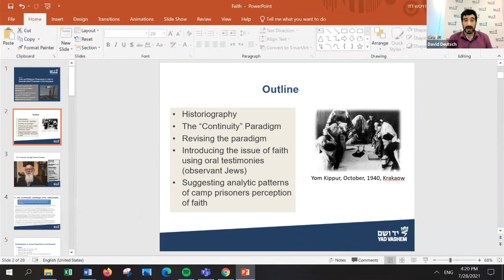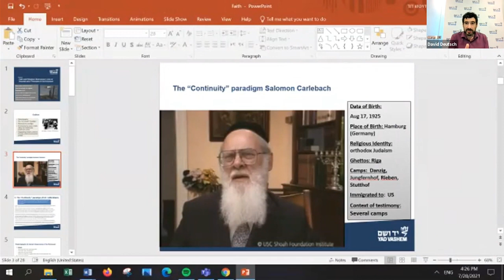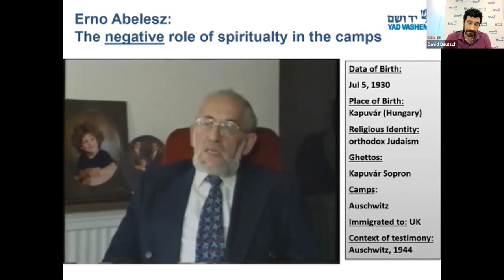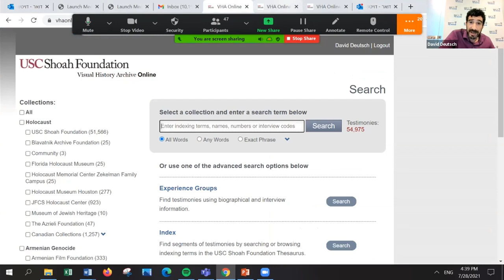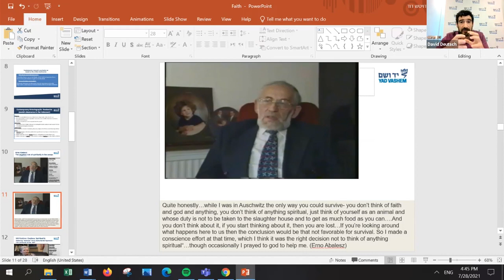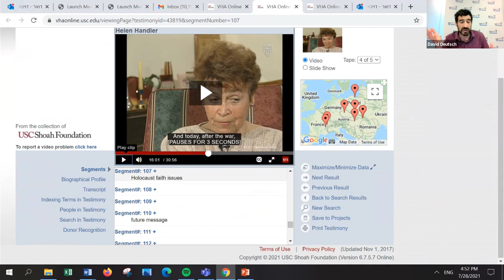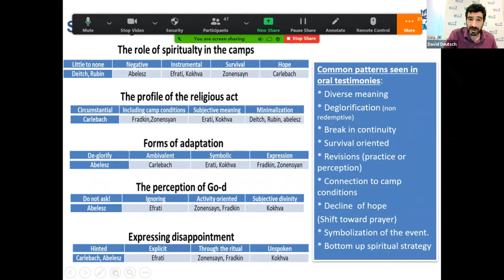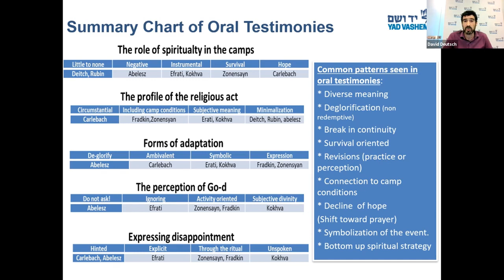Hammerschlag Day 2 - Part 1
Yad Vashem, The Sam Azeez Museum of Woodbine Heritage, the Sara and Sam Schoffer Holocaust Resource Center at Stockton University, Echoes & Reflections, and The Jewish Foundation for the Righteous will present the 4th Annual Wally and Lutz Hammerschlag Summer Educator Seminar, "LESSONS OF HOPE: Learning about Rescue, Resistance, and Faith during WWII and the Holocaust." The cost is free for educators. On day 2 of this seminar, we continue to talk about the history of the Holocaust by using the theme of hope to learn from the past to make a better future for all.